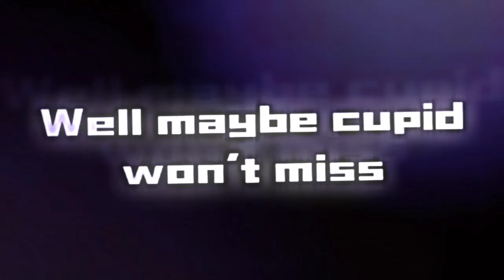"Well, maybe Cupid won't miss" || FT. UnderWillowGaster aka Willow(Pronounced: Wy-llow)